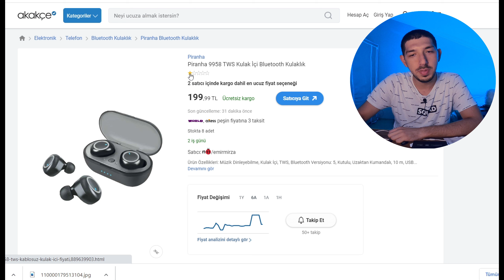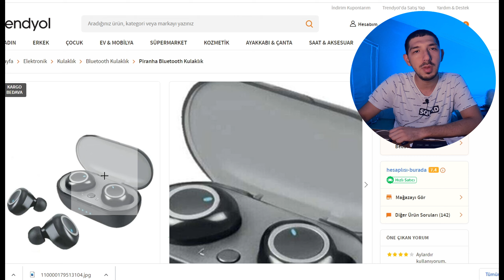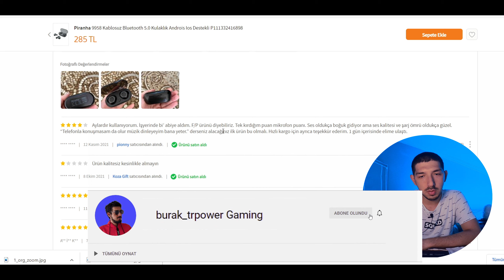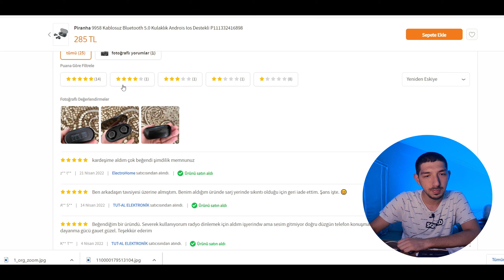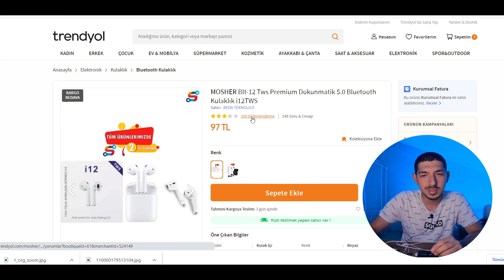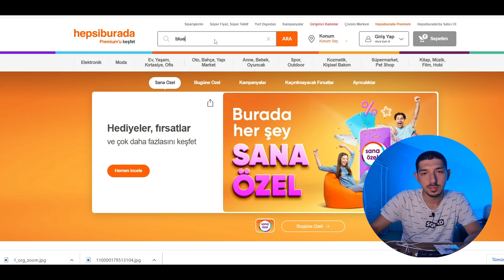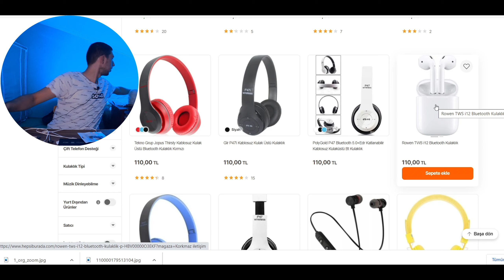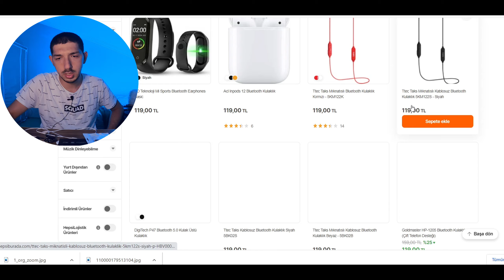BU KULAKLIK ÇOK SATILIR ! 9958 Piranha Bluetooth Kulaklık - A101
4 Ağustos perşembe günü a101 markete gelecek olan 9958 bluetooth kulaklıklığı inceliyorum.